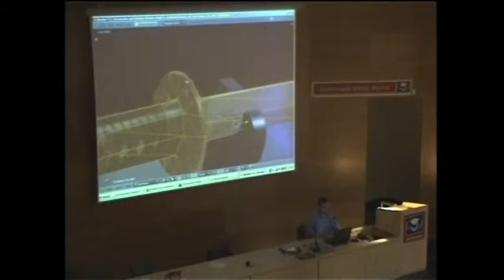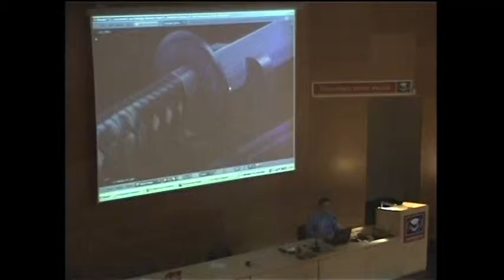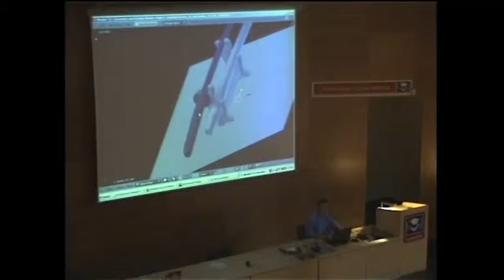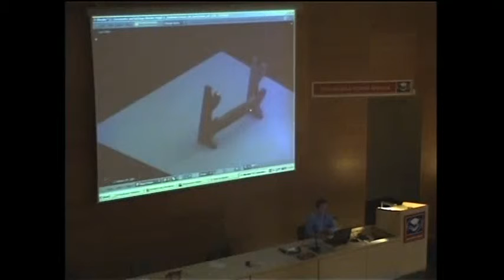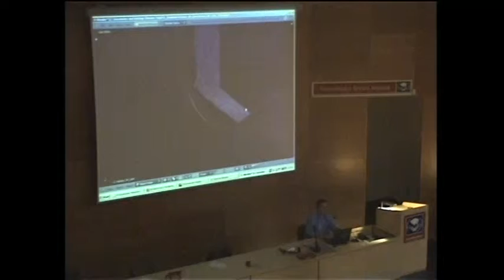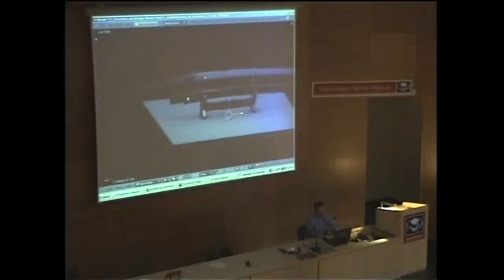Krzysztof Zwolinski /Modelowanie do gier/05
Blender we Wrocławiu.
Konferencja 2011